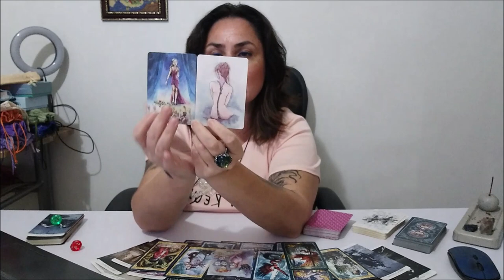Таро. Диагностика ваших границ.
ВЫБОР ПОЗИЦИЙ
1. зеленый        4:42
2. красный        55:32

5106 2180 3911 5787 ELENI AMANATIADOU